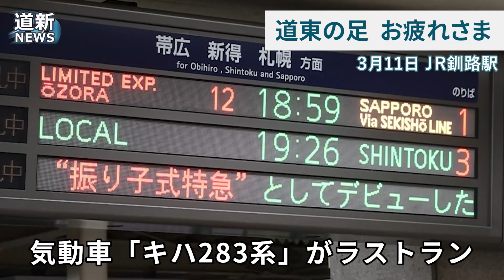特急おおぞら「キハ２８３系」ラストラン 釧路、鉄道ファンに見送られ出発【短縮版】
３月１２日のＪＲ北海道の#ダイヤ改正 に合わせ、札幌―釧路間を結ぶ#特急おおぞら の#気動車「キハ２８３系」が、１１日で定期運行を終えた。釧路駅には多くの鉄道ファンが集まり、２５年走り続けた車両との別れを惜しんだ。２８３系 は青を基調に、釧路を象徴するタンチョウの赤を組み合わせたデザインが特徴の車両で、１９９７年３月に特急#スーパーおおぞら（当時）として運行を開始した。１１日午後６時すぎの釧路駅は、２８３系の最後の発着を見届けようとする鉄道愛好家でにぎわい、ホームにはカメラのシャッター音が鳴り響いた。（2022/03/11）